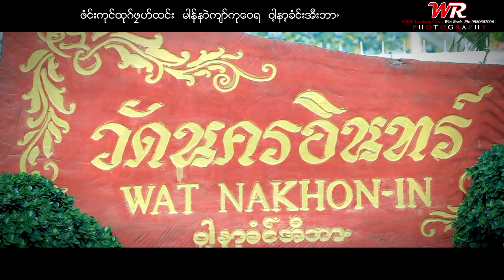ခဲါက္ုဘင္ပညာ့မူးခြါ့မ္ုအင္းဟွးလင္ ယိုင္-က်၀့္ခ်၀္ပု ဏင့္ပြင့္ ဏင့္ဖ၀့္သး Poe Karen New Song 2020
SONG : ခဲါက္ုဘင္ပညာ့မူးခြါ့မ္ုအင္းဟွးလင္
COMPOSER : က်၀့္ခ်၀္ပု
VOCAL : က်၀့္ခ်၀္ပု ဏင့္ပြင့္ ဏင့္ဖ၀့္သး
ACTOR : ခဲါက္ုဘင္ပညာ့ကုံလြာဲ
STUDIO :  MUSIC STUDIO Saw Dar
EDIT VIDEO : Win Rock     (I Like)
UPLOAD BY : Karen Win Rock(I Like)
Camera & Edit: Win Rock (I Like)

ฟังเพลงเหรี่ยงเพราะๆได้แล้วคาฟ

ทาง Karen Win Rock มีวิดีโดอัพขึ้นทุกๆวัน กดLikeและShareด้วยนะครับ อย่าลืมกดปุ่มระฆังข้างๆปุ่ม Subscribeด้วย จะไม่พลาดวิดีโอใหม่จากYuotubeนะครับ

เจ้าของเพลง...